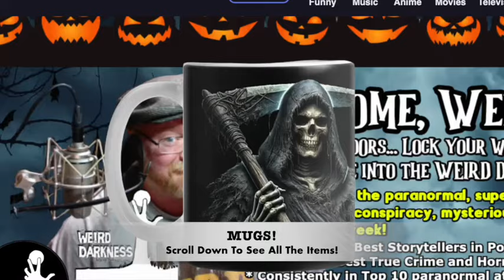“BATMAN: DEATH OF THE DREAM MASTER”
IN THIS EPISODE: It’s something I’ve wanted to do for a very long while, and that’s bring you a Batman story. When I was in high school a book of Batman stories came out called “The Further Adventures of Batman: 14 All New Adventures of the Caped Crusader”.  It was filled with short stories by several different authors, and it was different than anything else I’d read from the Dark Knight’s exploits, because this wasn’t a comic book – there were no pictures, just story after story.  Somehow it kept my interest, and I remembered it today from back in 1989 when I read it for the first time – the year it came out.  The first story was the one I remembered best, so it’s the one I bring to you tonight… it’s called “Death of the Dream Master” by Robert Sheckley.  I’ve linked to the book it’s from below in the sources/references.

“Death of the Dream Master” by Robert Sheckley, from the book “The Further Adventures of Batman: 14 All New Adventures of the Caped Crusader” (edited by Martin H. Greenberg)